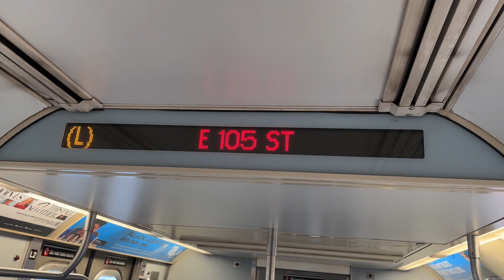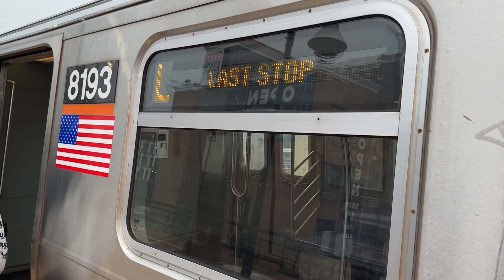BMT Canarsie Line: R143 (L) Train Ride from Canarsie-Rockaway Parkway to Atlantic Avenue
On November 10th, from 10:00 AM to 2:30 PM, (L) trains were suspended between Atlantic Avenue and Myrtle-Wyckoff Avenues because of track maintenance.

(L) trains ran in two sections:
1. Between 8th Avenue and Myrtle-Wyckoff Avenues
2. Canarsie-Rockaway Parkway and Atlantic Avenue

Taken: November 10, 2023